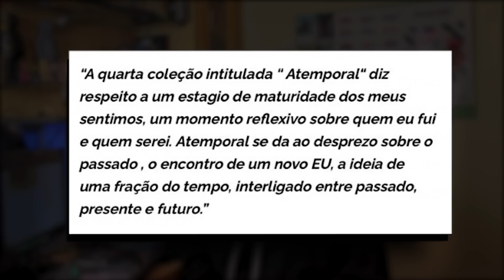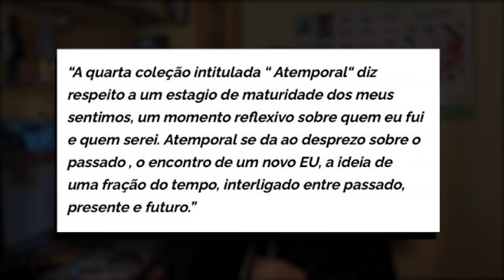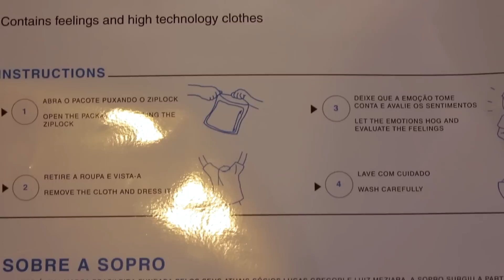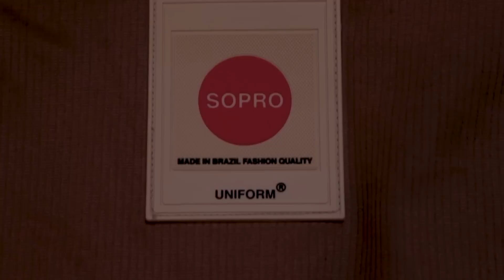Review NOVA COLEÇÃO SOPRO “ATEMPORAL” - Tiago Borges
E aí galera beleza ?

Hoje vou trazer o review da nova coleção da Sopro “Atemporal” a coleção trás diversas peças incluindo boné, camiseta, moletom, jaqueta, calça e sandálias.
A coleção estará disponível dia 12/08 e para quem se inscrever no site da marca terá 15 minutos de acesso antecipado.